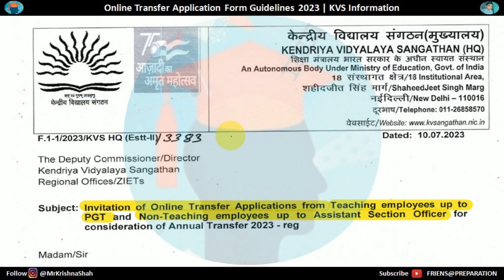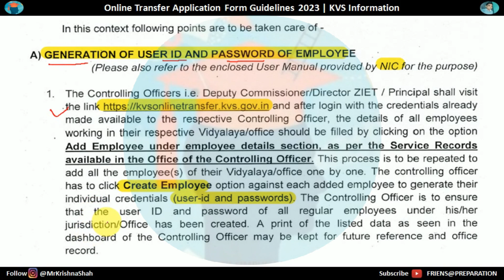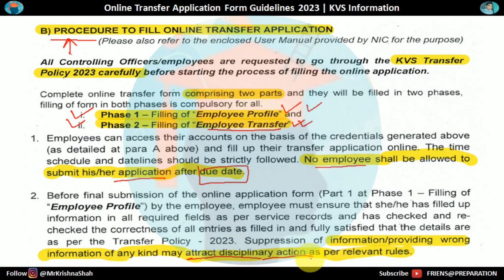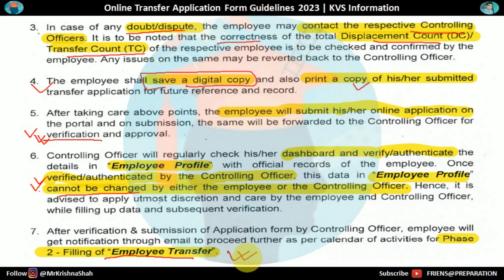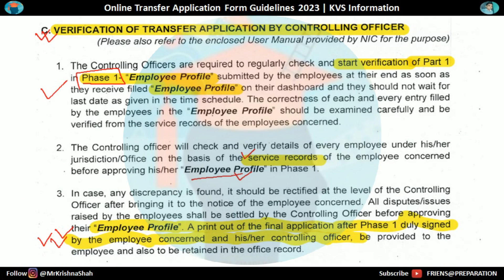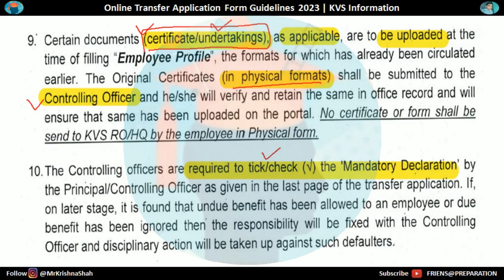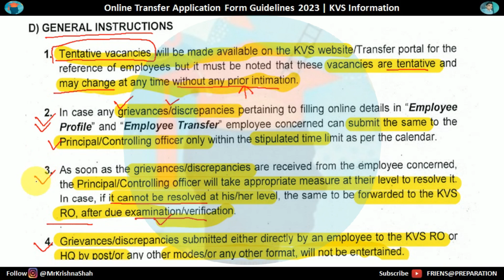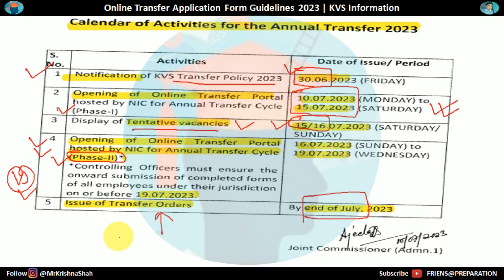KVS Transfer Online Application Form 2023 | KVS Information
In this video, we will be discuss about KVS Annual Transfer Online Application Form 2023 on @FRIENDSPREPARATION by @MrKrishnaShah.

For your business queries & feedback
All rights are reserved by  @MrKrishnaShah
KVS, Transfer Policy 2023,  Kendriya Vidyalaya Sangathan, EducationPolicies,